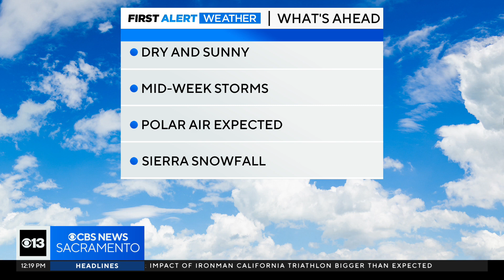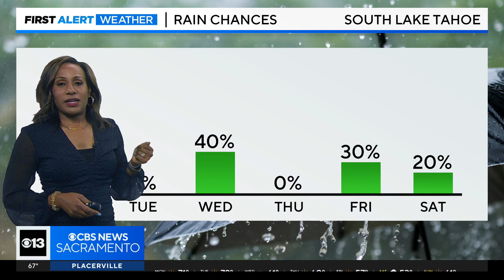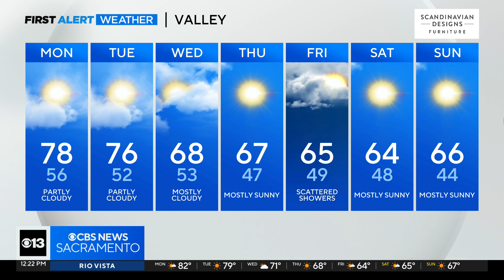Monday afternoon Sacramento weather forecast - 10/23/23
We're back into regular fall temperatures, with more rain in the forecast. Tracy has the details.